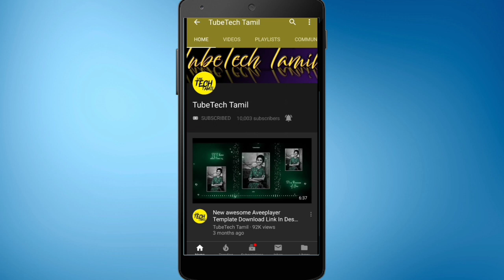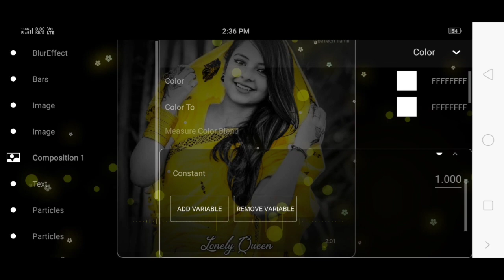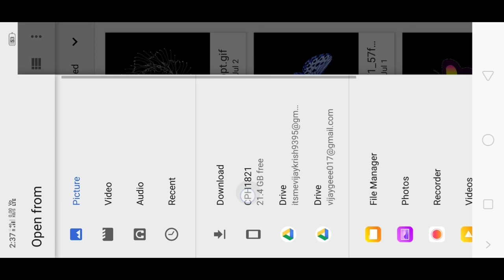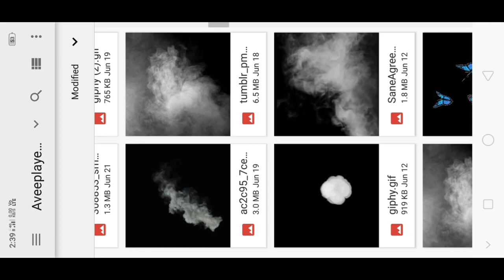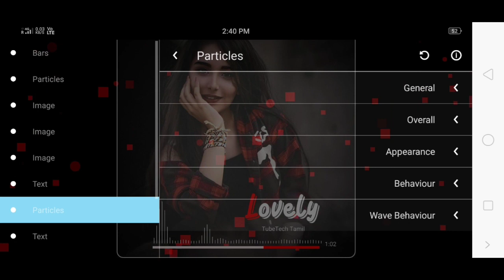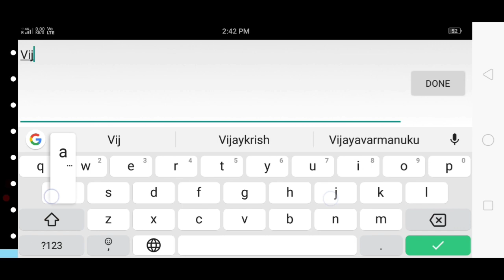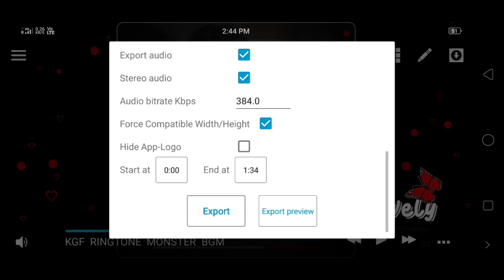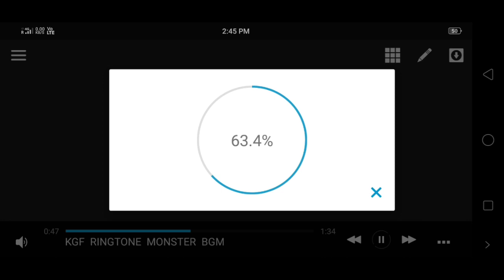New Trending Osm Aveeplayer Template Download Link|Viral Template|TubeTech Tamil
Download Link

Background image

Png text Download

Pixelab

Picsart

❤️ particles

Border image